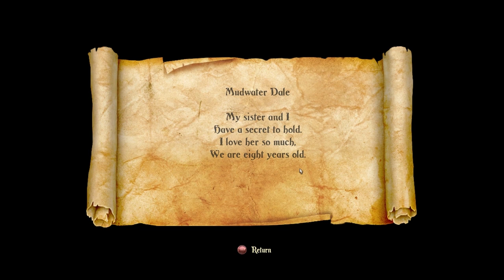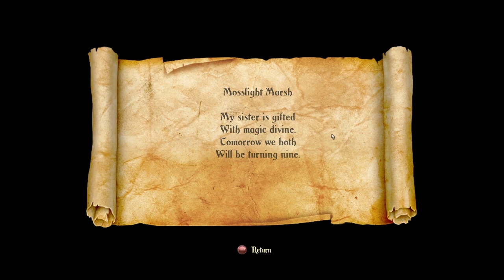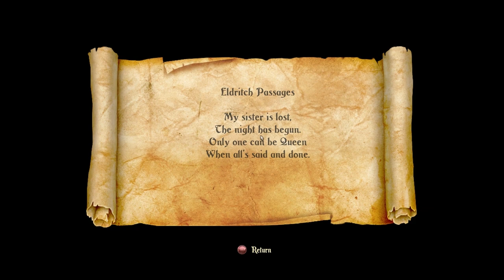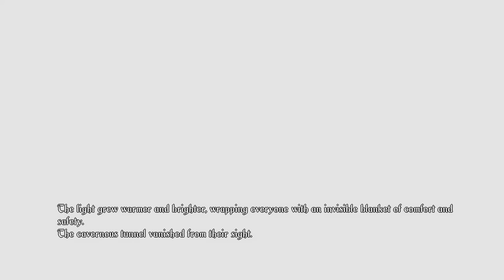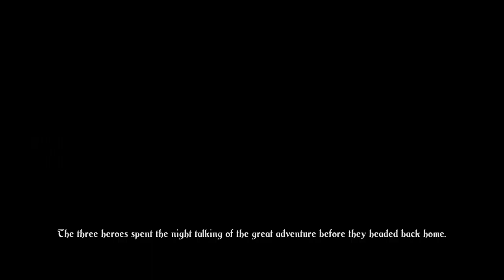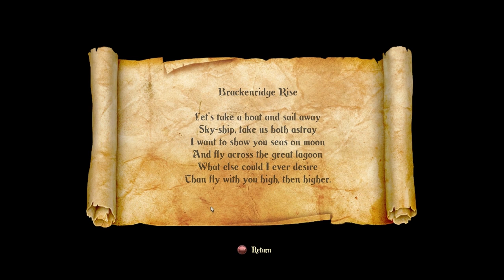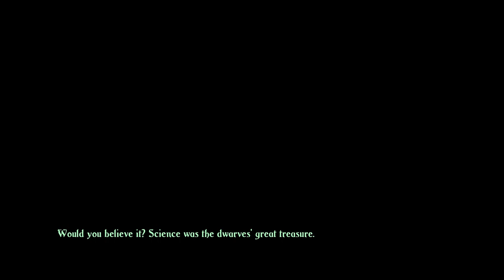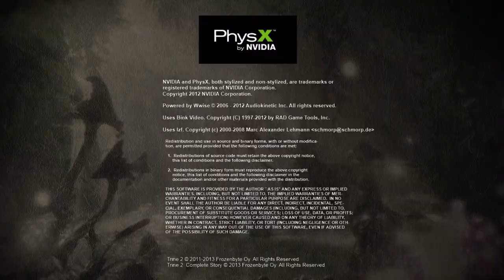Trine 2 + Goblin Menace - COMPLETE Walkthrough - Gameplay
Trine 2 is a side-scrolling, puzzle-platform game developed by Frozenbyte. It is the sequel to Trine and was released on Microsoft Windows, OS X, PlayStation 3, and Xbox 360 in December 2011, and later for Linux in March 2012. Trine 2 allows three players to play the iconic roles of a wizard, a thief, and a knight in a simultaneous cooperative mode. A Director's Cut edition was released via the Wii U's eShop on the console's launch day in all regions except Australia and Japan. The game was also released as a launch title for the PlayStation 4 in North America and Europe in 2013. On February 13, 2019, it was announced that a port to the Nintendo Switch would be released on February 18, 2019.

Trine 2 is a puzzle-platform game, requiring the player to use the skills of the three characters, Amadeus the wizard, Zoya the thief, and Pontius the knight, to navigate each game level. As with the first game, the mystical "Trine" has bound the three characters together into one common entity, and thus the player controls only one character which can be switched to the other two at any time. Each of the characters has unique abilities: Amadeus can use magic to grab onto certain objects in the game world, and create boxes and planks to be used to get around; Zoya can strike at objects with her arrows, and grapple onto certain surfaces; and Pontius is strong in combat against foes, can bash apart walls, and deflect projectiles with his shield. A combination of these elements is necessary to complete each stage in the game's world.

Characters have individual life meters, and if one character's meter depletes, that character cannot be used until the next checkpoint is reached. If all three characters lose their life meter, the player must start back at the last checkpoint. Throughout the game world are special magical vials, and for every fifty of these collected, the player receives a skill point, which can be used to gain abilities through a skill tree for each character. These skill points can be used collectively for each of the three characters, and can be traded between them.

Trine 2 also supports up to three players in a cooperative mode. In this mode, each player controls one of the three characters, but all must be unique; three players will be forced to play as Amadeus, Zoya, and Pontius. Two players can switch characters as long as both agree to the swap. If a character dies, the other players can revive the character at the next checkpoint. The skill tree is shared among all characters, based on the hosting player's saved game.

Story elements are incorporated into the game through the use of an all knowing narrator (voiced by Terry Wilton) as well as in-game scripted sequences. Scattered throughout the levels are also letters, poems, and documents which further flesh out the backstory and provide additional insight into the game's characters.

Trine 2 + Goblin Menace
Complete Walkthrough

0:00:00 - Intro
0:01:03 - Prologue
0:01:28 - Chapter 1: The Story Begins
0:10:20 - Chapter 2: Forlorn Wilderness
0:42:09 - Chapter 3: Mudwater Dale
1:16:14 - Chapter 4: Mosslight Marsh
1:43:31 - Chapter 5: Petrified Tree
2:11:59 - Chapter 6: Shadowed Halls
2:52:04 - Chapter 7: Hushing Grove
3:25:50 - Chapter 8: Mushroom Caves
3:54:19 - Chapter 9: Mushroom Murk
4:09:43 - Chapter 10: Searock Castle
4:51:52 - Chapter 11: Eldritch Passages
5:38:32 - Chapter 12: Icewarden Keep
6:12:35 - Chapter 13: The Final Chapter
6:19:15 - Ending

Goblin Menace:
6:21:59 - Prologue
6:22:47 - Chapter 1: The Heroes Return
6:57:42 - Chapter 2: Deadly Dustland
7:28:35 - Chapter 3: Belly of the Beast
7:57:08 - Chapter 4: Brackenridge Rise
8:39:40 - Chapter 5: Cloudy Isles
8:59:08 - Chapter 6: Goblin Machinations
9:04:23 - Ending
9:06:15 - Dwarven Caverns
9:24:15 - Credits